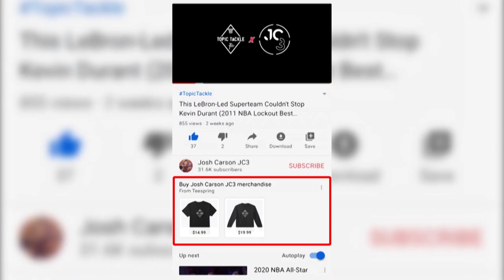Would Jordan Have Won His 7th Ring in 1999?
Topic Tackle- What if Jordan played in 1999 with the Bulls core intact?